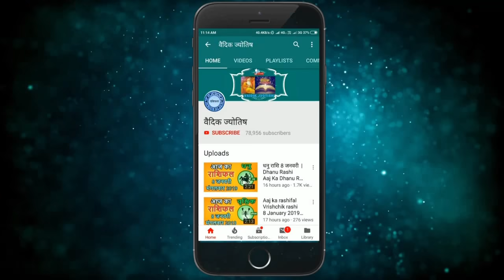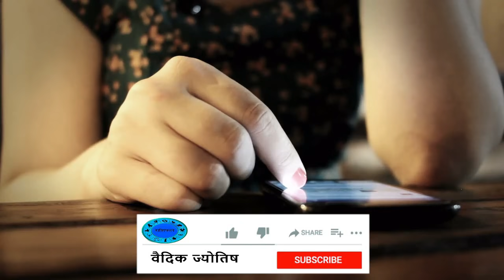मीन राशि 19 मई ,Meen Rashi 19 May 2021, Aaj Ka Meen Rashifal Meen Rashifal /Pisces Horoscope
meen rashi 19 May 2021
19 May meen rashi
meen Rashi May 2021
Dainik Rashifal,Horoscope,Astrology
19 मई   मीन राशि
आज का राशिफल मीन राशि
मीन राशिफल